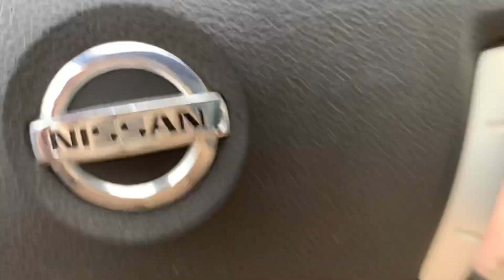Kolmas rokote(studion remontti valmis) vlog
Nicofy tuotteet eivät värjää hampaita, eivät saa hengitystä haisemaan ja heillä on Suomen laajin ja edullisin valikoima. Monet ovat saaneet näistä avun lopettamiseen.

Twistshake - 55% ale koodilla 554NYGSW (voimassa 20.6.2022 asti)

Koodilla Emilia20 pussi hintaan 20€(norm. 29,99€)